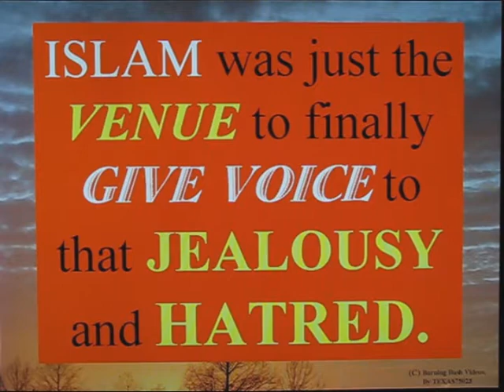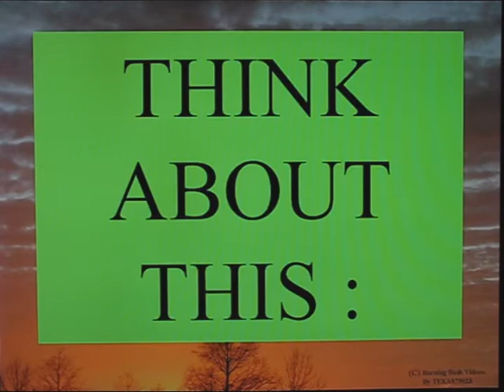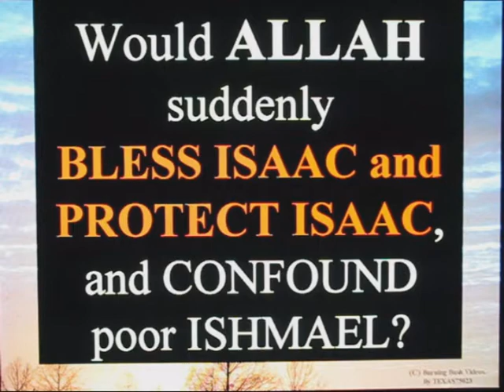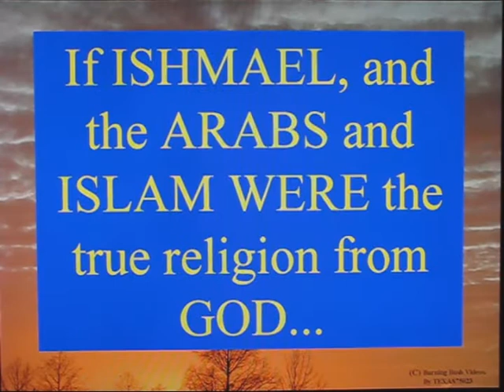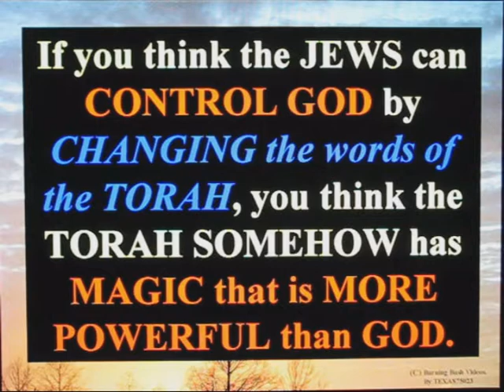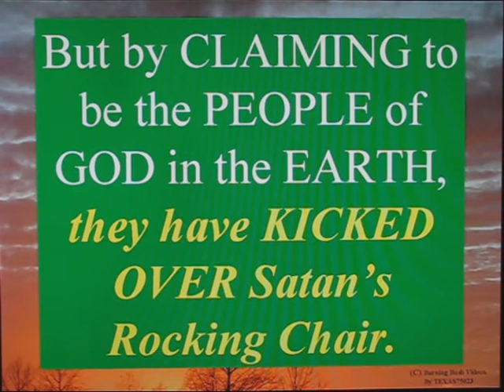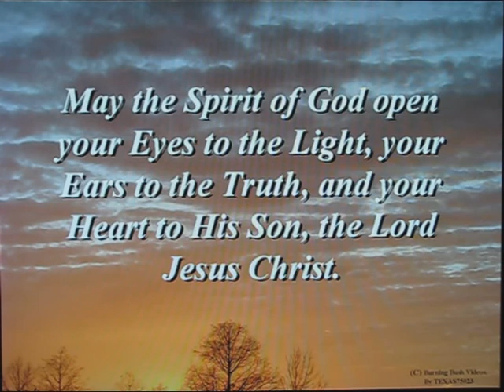Islams Lies about Ishmael and Isaac Part3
If you begin to HONESTLY THINK about the claim Islam makes - that ISHMAEL is the ACTUAL child who received the PROMISES and COVENANT from GOD - you can pretty easily see just how STUPID the deception actually is...